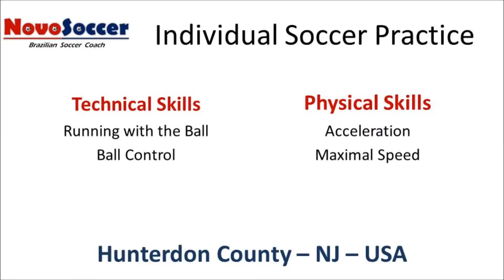NovoSoccer - Individual Soccer Practice - Olivia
Individual Soccer Practice for Youth Players